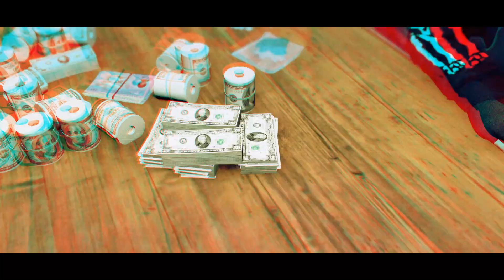Reborn To Rebel | Riding Revolt MC | GTA V Music Video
Video made by: B-Winters-Gen

Riding Revolt is a virtual Outlaw Motorcycle Club operating in Grand Theft Auto Online exclusively on the PC platform. We use organized structure and very light role play in order to emulate being an Outlaw Motorcycle Club within the GTA HD Universe. Our Clubhouse has been located in Hawick, Los Santos since March 30th 2017. We are the only established Motorcycle Club that has occupied this space in the PC MC community. The crew was founded on July 7th 2016 by two real life brothers and has been active ever since.

What is Riding Revolt about?
Riding Revolt MC is about being part of a structured biker themed crew. An active community where people chill out, have fun and have each other's backs in the hostile world of Grand Theft Auto Online. Enjoying all aspects of GTA Online from Freemode Events to Custom Jobs & Playlists to Crew Wars etc. Bringing people with shared interests together to ride around San Andreas.

We are a modern Motorcycle Club that welcomes other motorcycles alongside the Western/LCC brands typical of other Clubs. The Riding Revolt Motorcycle Club does not wear a "1%" diamond or embody its attitude in regard to GTA rules.